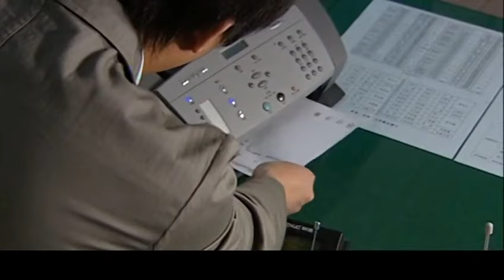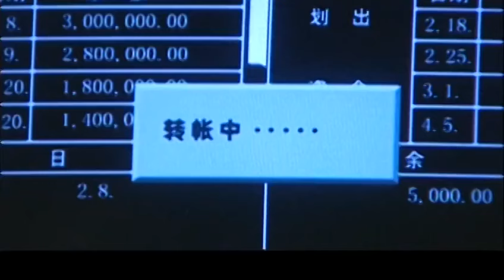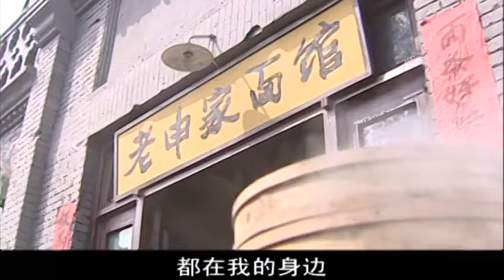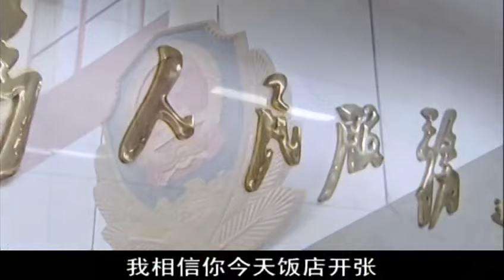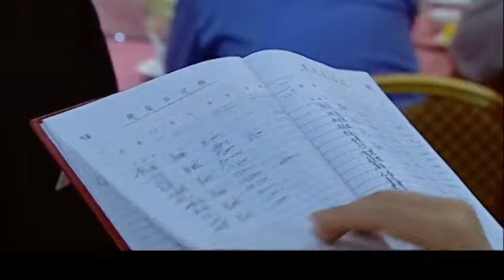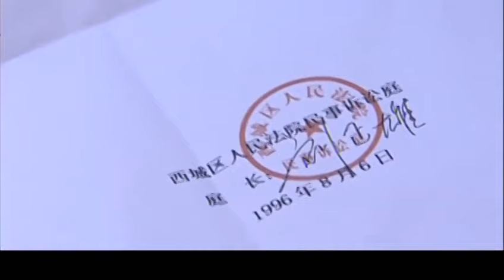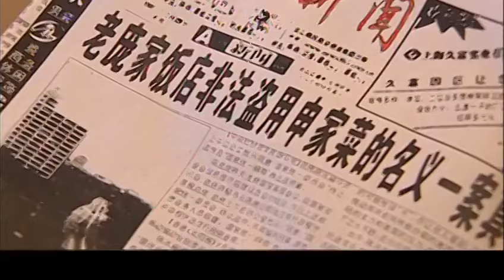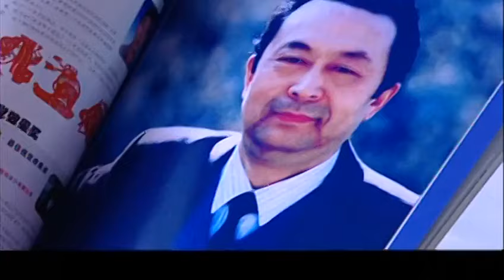🔥《女人不哭》第26集 | 女總裁豪擲千金買下爛尾樓 💥 只為了奪回被搶走的一切！鄧超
📺 劇名：女人不哭
🎬 集數：34
📜 劇情簡介：一場突如其來的地震改變了14歲女孩章子君（田海蓉飾）一家人的命運，為了保護弟弟子華（賈乃亮飾），母親被砸死，父親也死于震難之中，姐弟三個一夜之間成了孤兒，面對即將被拆散的命運，子君萬分絕望又無能為力。狠心的舅媽為了救濟金勉強收留了姐弟三人，面對舅媽（李勤勤飾）的刁難，子君委曲求全。最終，子君經過奮鬥，建立起了自己的事業。

導演：澄豐
編劇：張潞
演員：鄧超

🎬 Episodes: 34
📜 Synopsis: A sudden earthquake changes the fate of 14-year-old girl Zhang Zijun (played by Tian Hairong) and her family. To protect her younger brother Zihua (played by Jia Nailiang), their mother is killed, and their father perishes in the disaster. Overnight, the siblings become orphans, facing an imminent separation. Zijun feels desperate and powerless. Their heartless aunt reluctantly takes them in for the sake of relief funds, subjecting them to her mistreatment. Zijun compromises to survive. In the end, through her struggles, Zijun builds her own career.